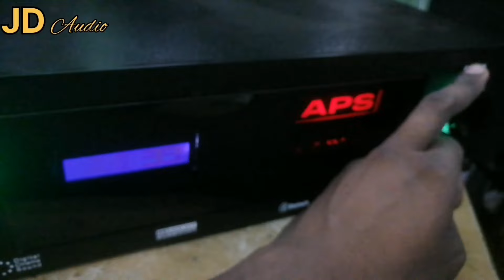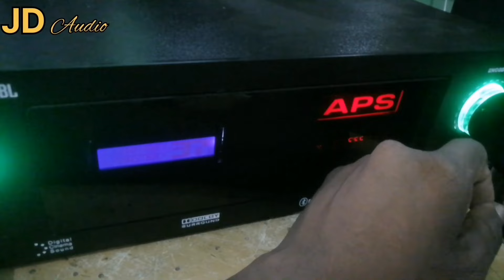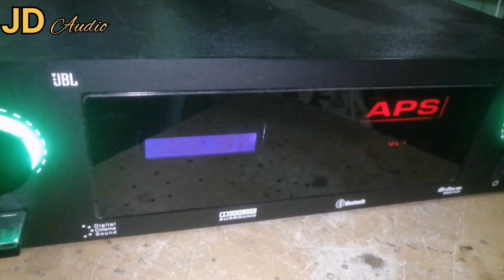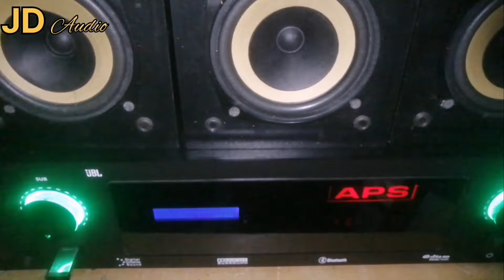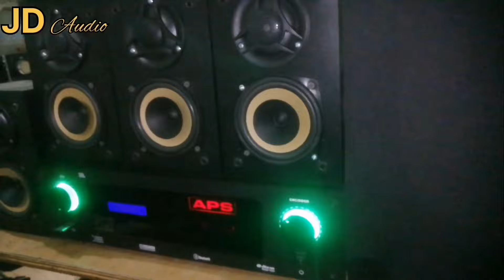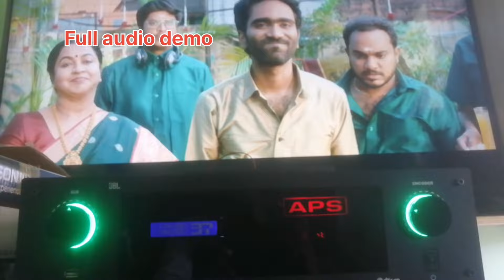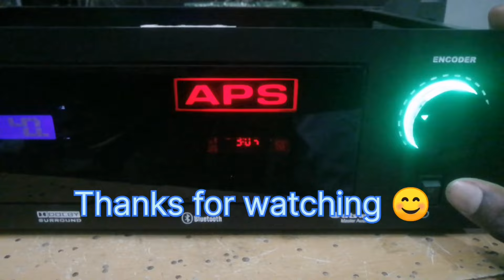5.1 channel amblifer remote kit full set normally bujet 21500 please Watts app me 9944672693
JD AUDIO'S TUTUCORIN all types of home theater amplifier assemble
Acrylic panel 2.1& 2.2 channel amplifier
Acrylic panel 5.1& 5.2 channel amplifier
Acrylic panel 7.1&7.2 channel amplifier
 assemble tutucorin  please watts app me
Subwoofer speaker ,and Surrounding speaker box
Tweeter wire